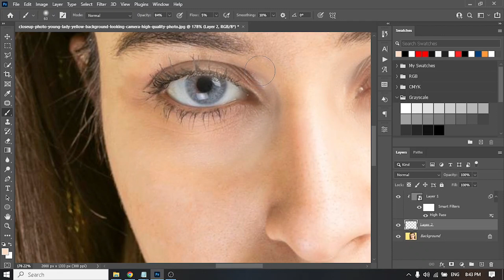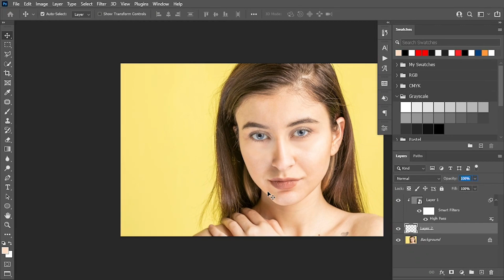Say Goodbye to Dark Circles with a Single Click in Photoshop 2024